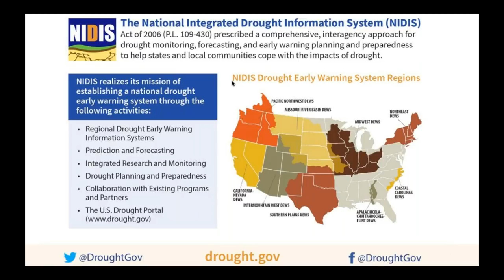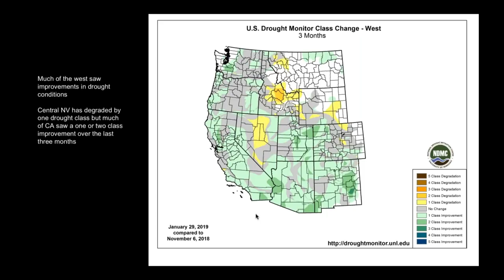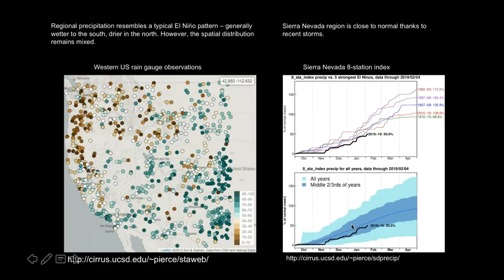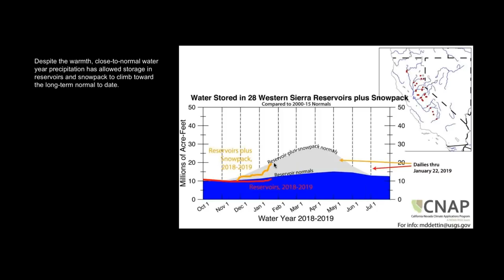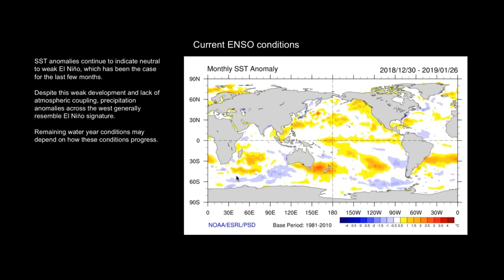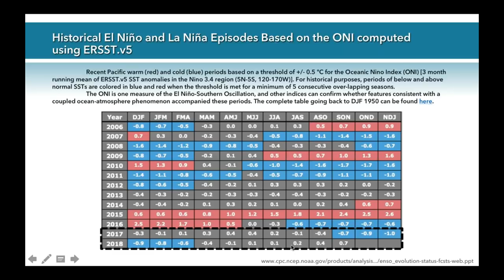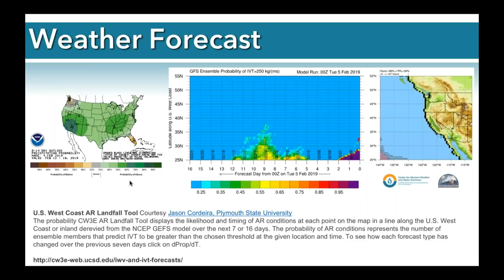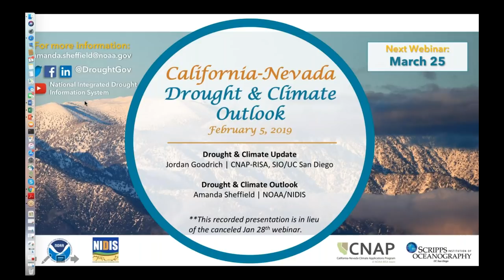California Nevada DEWS Jan/Feb 2019 Drought & Climate Outlook Webinar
The California-Nevada Drought Early Warning System (CA-NV DEWS) January 2019 Drought & Climate Outlook Webinar is part of a series of regular drought and climate outlook webinars designed to provide stakeholders and other interested parties in the region with timely information on current drought status and impacts, as well as a preview of current and developing climatic events (i.e. El Niño and La Niña).

Please note that the regularly scheduled webinar on January 28 was canceled due to the government shutdown. This recording is an abbreviated version of the webinar and recorded on February 5 to provide the region with the most up-to-date information in lieu of the webinar.

To see a copy of the presentation slides, visit: cnap.ucsd.edu

Sponsors include the California Nevada Climate Applications program (CNAP), a NOAA RISA Team.